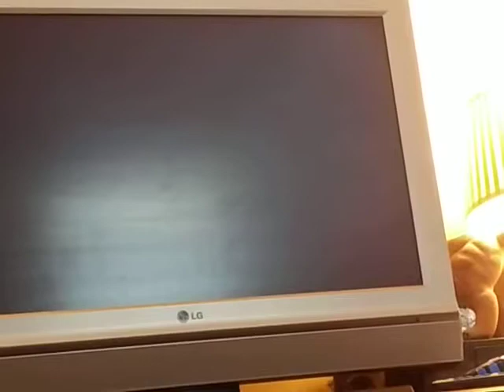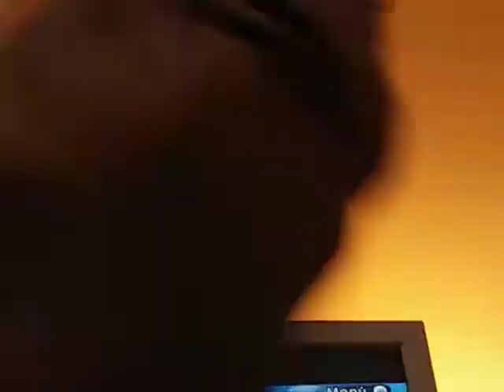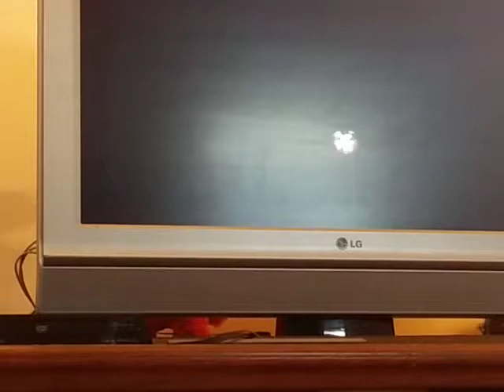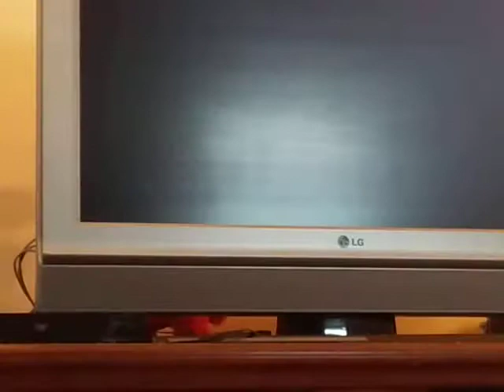New Super Mario bros Wii world 1 through 6 and 8 part 1